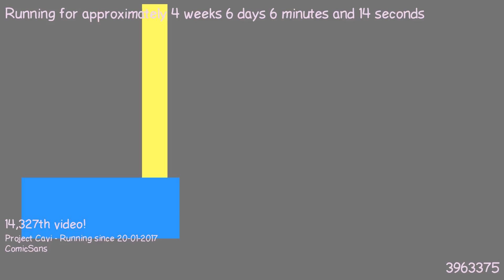1487887828 - Webdriver Cavi - H